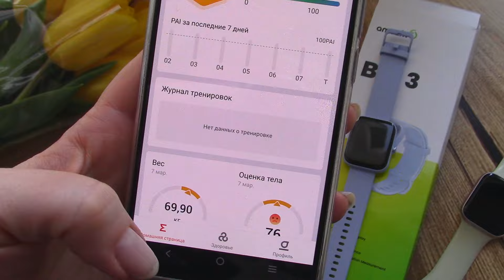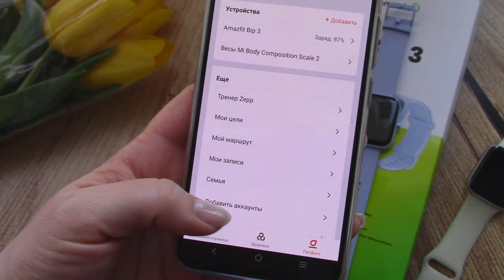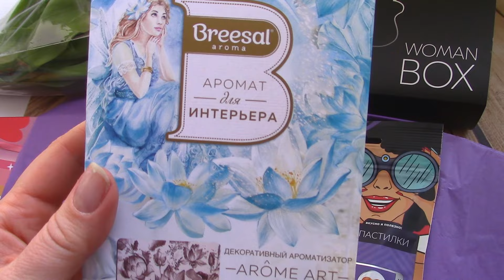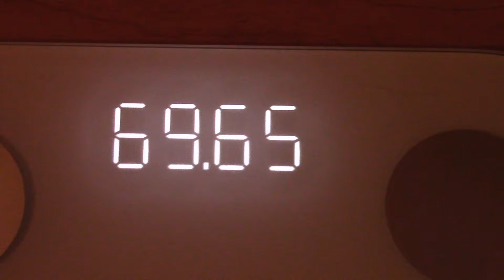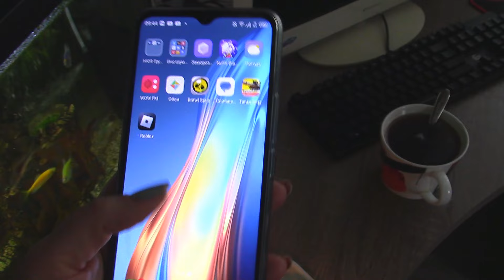VLOG/8 марта/Newbeautybox🌷/гуляем по ТЦ/ищу кросссовки/купили пылесос))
Всем приветик! Представляю вашему вниманию свой новый влог 🌸

Бокс участвует в акции 1+1=3, то есть при покупке двух боксов третий идёт в подарок